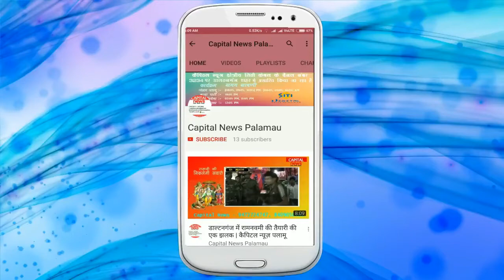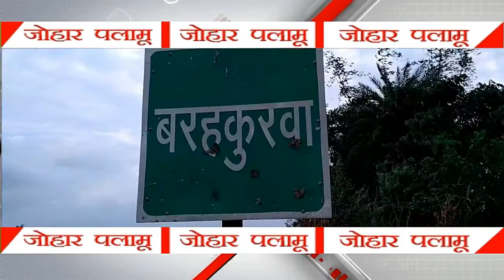ससुराल वालों ने किया, रेलवे ड्राइवर का अपहरण